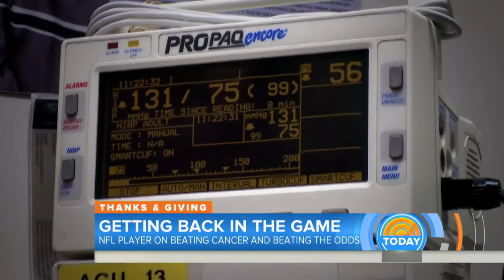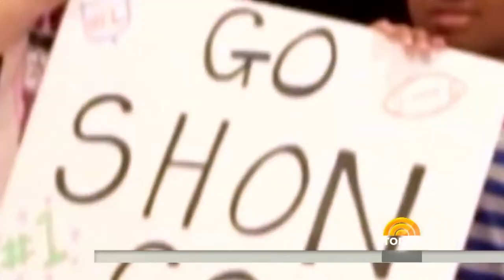How St. Jude Helped Shon Coleman Fulfill His NFL Dream And Inspire Others | TODAY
It’s an annual tradition on TODAY: our Thanks and Giving series about the work done at St. Jude Children’s Research Hospital. Jenna Bush Hager looks back at the inspiring story of how St. Jude not only helped save athlete Shon Coleman from cancer, but kept alive his dream of playing professional football.